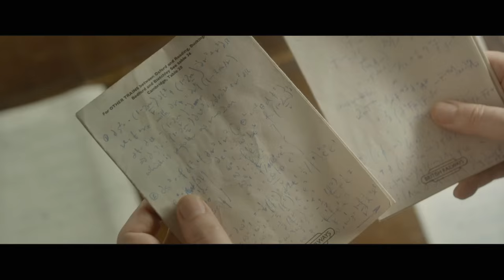The Theory of Everything | 10 Minute Preview | Film Clip | Own it now on Blu-ray, DVD & Digital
Starring Eddie Redmayne (Les Misérables) and Felicity Jones (The Amazing Spider-Man 2), this is the extraordinary story of one of the world's greatest living minds, the renowned astrophysicist Stephen Hawking, who falls deeply in love with fellow Cambridge student Jane Wilde. Once a healthy, active young man, Hawking received an earth-shattering diagnosis at 21 years of age. With Jane fighting tirelessly by his side, Stephen embarks on his most ambitious scientific work, studying the very thing he now has precious little of – time. Together, they defy impossible odds, breaking new ground in medicine and science, and achieving more than they could ever have dreamed. The film is based on the memoir Travelling to Infinity: My Life with Stephen, by Jane Hawking, and is directed by Academy Award® winner James Marsh (Man on Wire).

Bonus Features
- Deleted Scenes with Optional Commentary by Director James Marsh
- Becoming the Hawkings
- Feature Commentary with Director James Marsh

The Blu-ray Combo Pack includes a Blu-ray, DVD and DIGITAL HD with UltraViolet.

- Blu-ray unleashes the power of your HDTV and is the best way to watch movies at home, featuring 6X the picture resolution of DVD, exclusive extras and theater-quality surround sound.
- DVD offers the flexibility and convenience of playing movies in more places, both at home and away.
- DIGITAL HD with UltraViolet lets fans watch movies anywhere on their favorite devices. Users can instantly stream or download.

The Theory of Everything | 10 Minute Preview | Film Clip | Own it on Blu-ray, DVD & Digital.